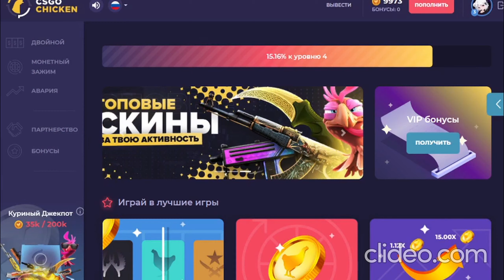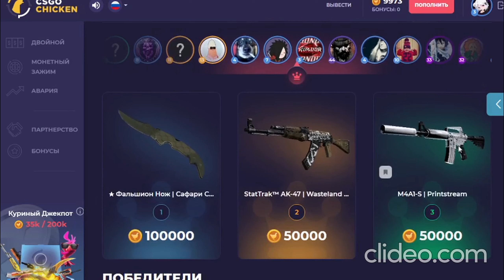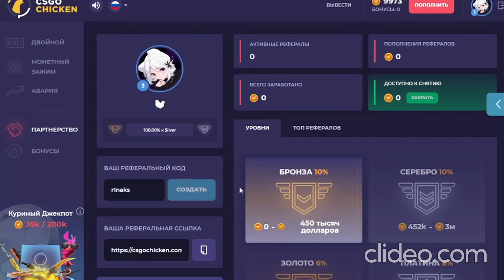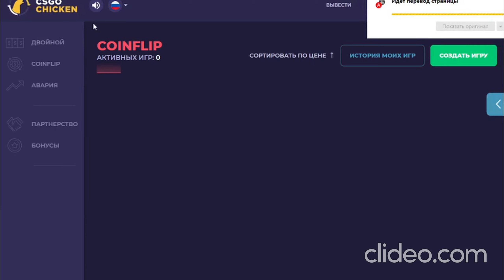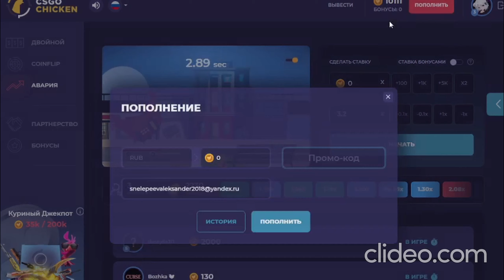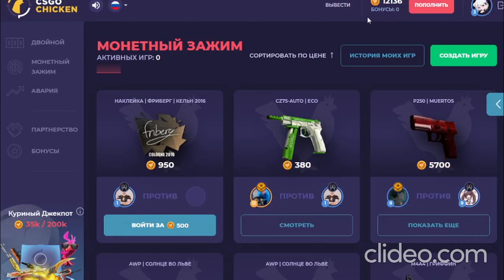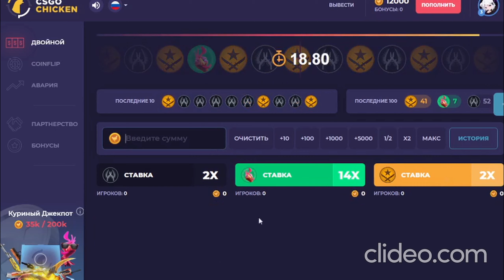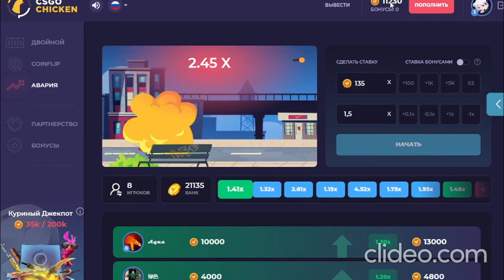CSGO - CHICKEN ОКУП СО 150 РУБЛЕЙ = 650 РУБАСОВ